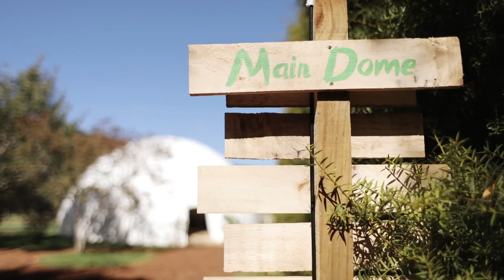The EHF Fellow Welcome Experience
This video was filmed at EHF Cohort 2 Welcome Week and New Frontiers / Te Tūhura Nuku - April 2018 in Upper Hutt, New Zealand.